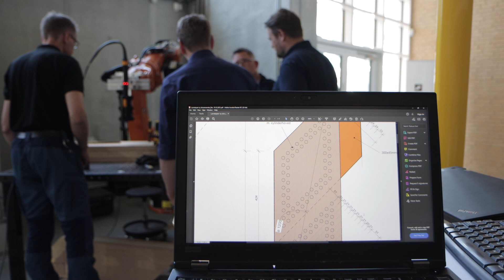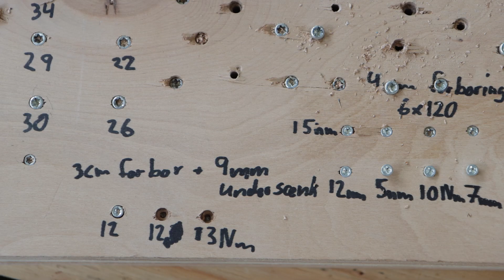Kan en robot skrue igennem 12 centimeter tykt træ?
Profile befandt sig i en blindgyde, da de manglede måleudstyr og sparring om automatisering. Med nye nøgletal fra Teknologisk Institut og MADE kan virksomheden nu tage næste skridt i samtalen med leverandører.